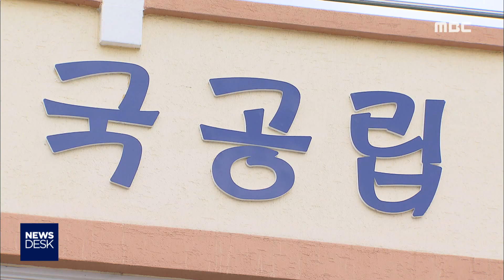석유화학·관광 전환점.. 지역경제 도약할까? - R (190107월/뉴스데스크)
각 지자체의 신년 구상을 짚어보는 기획보도. 오늘은 여수시입니다.
여수지역 경제의 두 축인 석유화학산업과
관광산업이 올해 큰 전환점을 맞게 되는데요.

여수시는 이를 계기로
지역 경제에 활력을 불어넣는데
행정력을 집중하겠다는 계획을 밝혔습니다.

◀ＶＣＲ▶

여수시가 올해 시정의 최우선 과제로 꼽은 것은
'경제 활력 회복'입니다.

국내·외 기업들의 6조 원대 투자를 발판삼아
양질의 일자리를 창출하고, 이를 경제 활성화의
기반으로 활용하겠다는 겁니다.

신산업의 기틀을 다지기 위해
삼동지구에 수소차 충전소를 건립하겠다는
구상도 내놨습니다.

◀ＳＹＮ▶
"순천이나 광양도 이 (수소차) 충전소를
활용함으로써 수소경제 기반을 조성해 나갈
계획입니다."

시정의 또 다른 화두인 관광정책은
질적 성장에 방점이 찍혔습니다.

[C/G 1 - 중앙 하단 투명] 관광객 증가에 따른
부작용과 시민 불만 사항을 해소하는데
집중하고, 가격 공시제 등을 통해
이를 뒷받침한다는 계획입니다.///

[C/G 2 - 중앙 하단 투명]
상대적으로 열악한 교육 인프라와
정주 여건을 개선하는 것도
올해 여수시의 신년 구상에 포함됐습니다.///

특히, 올해는 권오봉 시장의 공약 사항이었던
세계 섬 박람회 개최와
시립 박물관 건립을 위한 준비 작업이
본격화될 예정인 가운데,

남산공원 조성 사업의 방향은
과거 낭만포차 문제와 마찬가지로
여론조사 결과가 결정적 변수입니다.

◀ＳＹＮ▶
"현재 여론조사가 진행 중인 남산공원은
여론조사 결과에 따라서 2단계 개발사업을
추진하겠습니다."

하지만, 의견이 엇갈리는 사안마다
여론조사 결과에 의존한다는 비판과 함께,

학생들을 대상으로 한 100원 시내버스 등
각종 서민 정책이 다른 지자체보다 늦거나
미온적이라는 지적도 나옵니다.

◀ＩＮＴ▶
"여수시에 어떤 이야기를 하게 되면 '다른
지역은 합니까?, 다른 지역은 조례가
있습니까?' 이렇게 물어봐요. 선도적으로
무언가를 해나갈 생각은 하지 않고 남들이
하는 것을 따라 하겠다는 발상이 안타깝죠."

화태-백야 구간 연도교 건립 사업이
국가계획에 반영되도록 하고,

충분한 협의 없이 진행된
낭만포차 이전 장소 문제를 마무리 짓는 것도
올해 여수시의 주요 현안으로 꼽히고 있습니다.